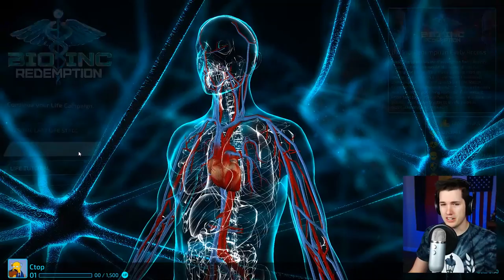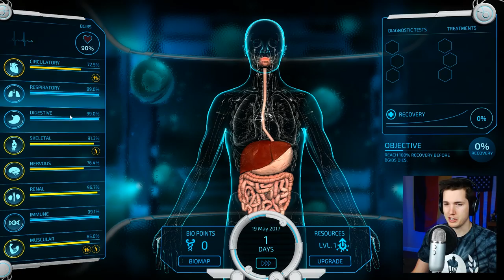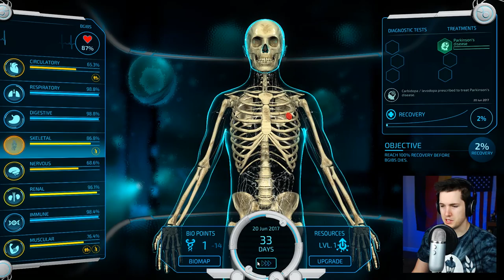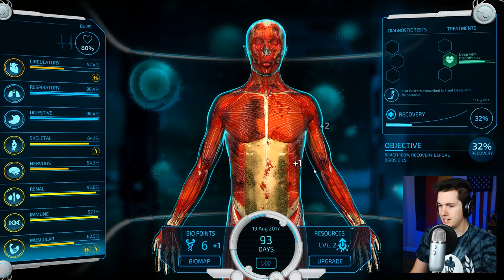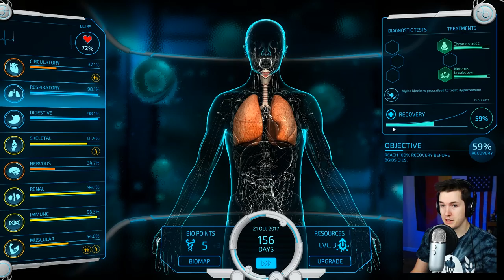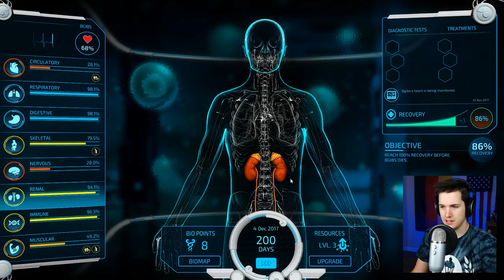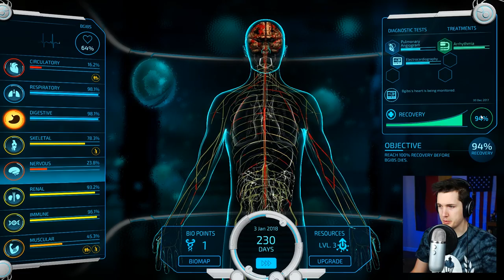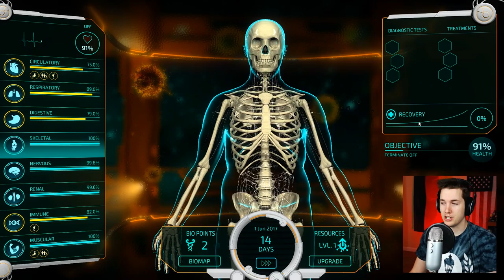Save a Life or Take a Life? - Bio Inc. Redemption Gameplay - Bio Inc Redemption Campaign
Welcome to Bio Inc. Redemption! Bio Inc Redemption gameplay is a complex biomedical simulator in which you make life or death decisions. Create the ultimate illness to torment your victim or play as the head of a medical team and hopefully find a cure to save your patient.

Including over 600 actual diseases, symptoms, diagnostic tests, treatments and other medical conditions, Bio Inc.: Redemption is frighteningly realistic. It will captivate you for hours, bringing you into a microscopic world of epic proportions!

As the sequel to the worldwide mobile hit Bio Inc. (enjoyed by over 15 million players), Bio Inc.: Redemption was rebuilt from the ground up to make it the most realistic and visually stunning medical condition simulator available.